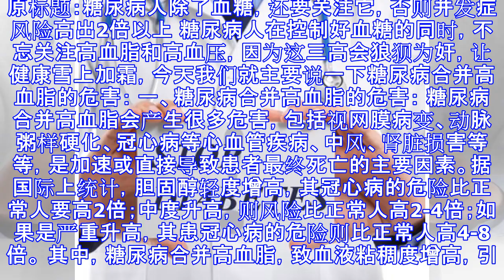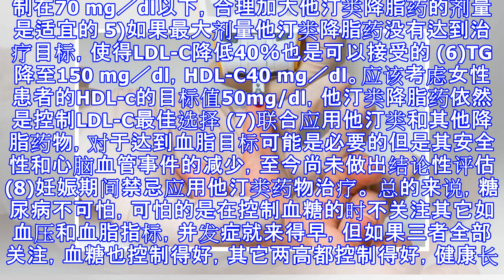原创 糖尿病人除了血糖，还要关注它，否则并发症风险高出2倍以上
原标题：糖尿病人除了血糖，还要关注它，否则并发症风险高出2倍以上 糖尿病人在控制好血糖的同时，不忘关注高血脂和高血压，因为这三高会狼狈为奸，让健康雪上加霜，今天我们就主要说一下糖尿病合并高血脂的危害： 一、糖尿病合并高血脂的危害： 糖尿病合并高血脂会产生很多危害，包括视网膜病变、动脉粥样硬化、冠心病等心血管疾病、中风、肾脏损害等等，是加速或直接导致患者最终死亡的主要因素。据国际上统计，胆固醇轻度增高，其冠心病的危险比正常人要高2倍；中度升高，则风险比正常人高2-4倍；如果是严重升高，其患冠心病的危险则比正常人高4-8倍。 其中，糖尿病合并高血脂，致血液粘稠度增高，引起心脑血管疾病的最多，而发生最多的当属心肌梗死。如果说糖尿病是一只“狼”，那高血脂就是“狈”，他们“狼狈为奸”，共同导致了心脑血管事件的增高。 二、正常人合并高血脂的危害有多大? 1.血脂紊乱竟然会致命 我国高血脂人数不少于2.5亿，2型糖尿病患者中约有78%患有高脂血症，也称血脂紊乱，是指血中总胆固醇（TC）、甘油三酯（TG)、低密度脂蛋白胆固醇（LDL-C)升高和/或高密度脂蛋白胆固醇（HDL-C)过低。 血脂的这4个主要指标中，有3个（总胆固醇、甘油三酯、低密度脂蛋白胆固醇）是有害的，升高了会附着在血管壁上，形成斑块，逐渐堵塞血管，导致动脉粥样硬化。 有些斑块不稳定，就像饺子一样，皮薄馅多，如同血管里的“定时炸弹”...